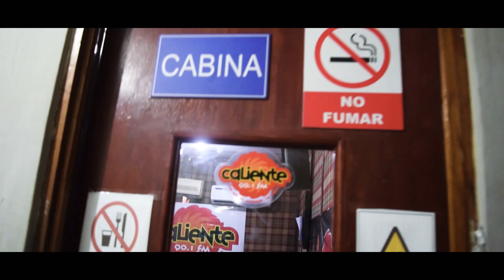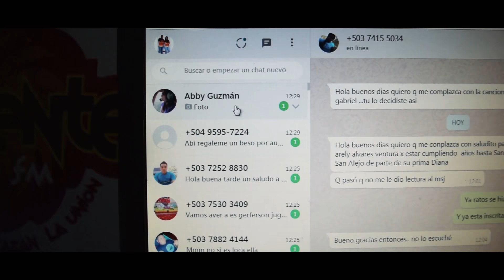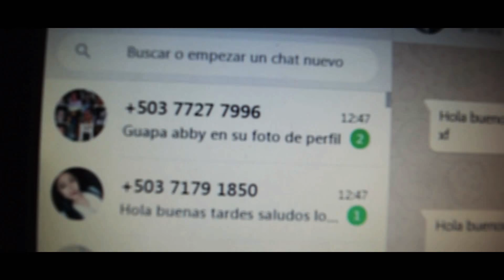¿Cómo hago radio? | Vlog en cabina de radio | Abiruky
Hola, muchas personas me preguntaban en IG que hacía en mis tiempos libres y aquí les dejo este video respondiendo a esa interrogante 😎

No sé olvide de buscarme y seguirme en Instagram: Abiruky

Saludos 😘